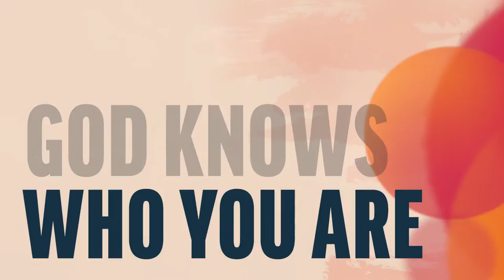God Knows Who You Are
An audience member shares an experience in which she felt a testimony of God’s love for her.